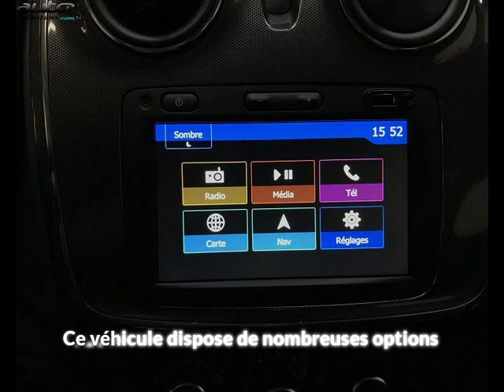Dacia sandero occasion visible à Lab?ge présentée par Vpn autos toulouse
Cette Dacia sandero occasion disponible à Lab?ge dans le 31 est mise en vente par Vpn autos toulouse - 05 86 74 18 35 - tous les détails sont